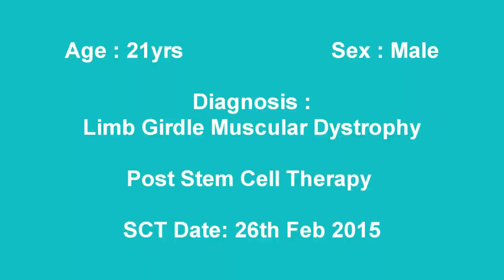Treatment for Limb Girdle Muscular Dystrophy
No deterioration has been noted in last 5 months in 21 years old boy with Limb Girdle Muscular Dystrophy after treatment for Limb Girdle Muscular Dystrophy.

NG #2105

Maharashtra, India.